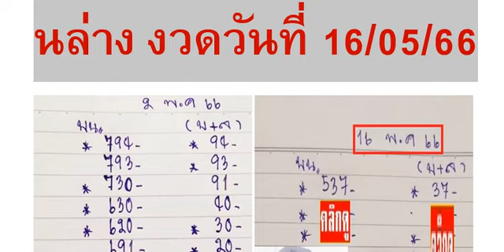🇹🇭2-3ตัวบนล่าง 100%🇹🇭 หว ยเ ด็ด แ มง ปอ 2- 3 ตั วบ น ล่ าง งวด วัน ที่ 16/05/66